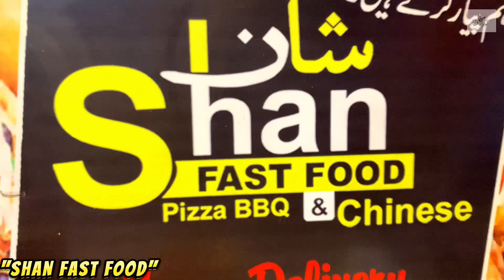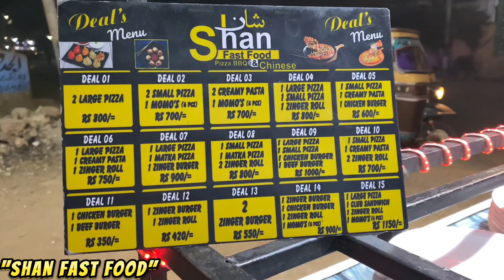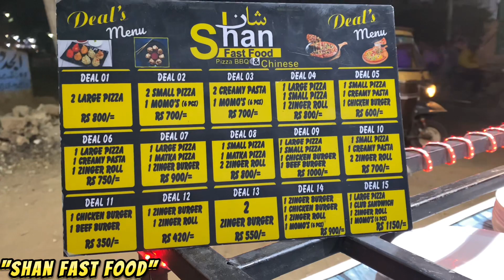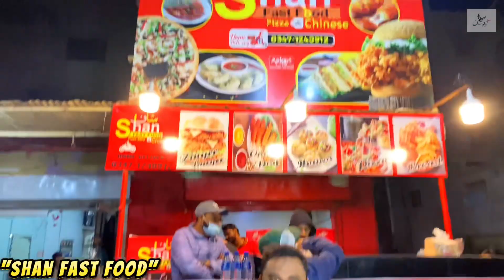Best Fast Food | Pizza | Momos | Corn dog | Best Deal | Famous Food | Foodie | Food Street | vlog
Shan Fast Food Landhi Branch

Landhi no 2 main road branch landhi near bukhari madical

All Details mentioned in video..

Food reviews
Fast food
Zinger
Pizza
Shan fast food
Foodie
Food street
Restaurantta
Meal
Dinner
Deal
Momos
Best food
Famous food